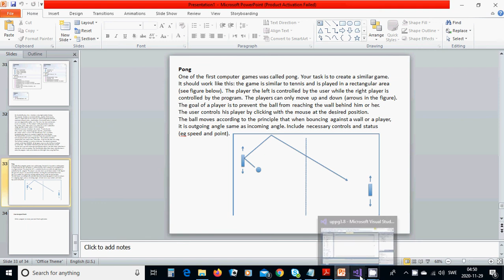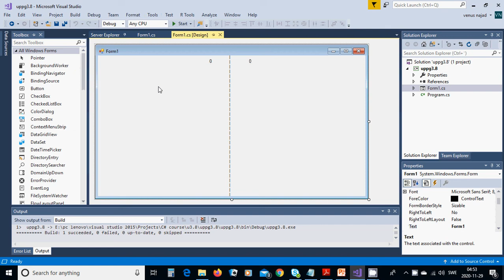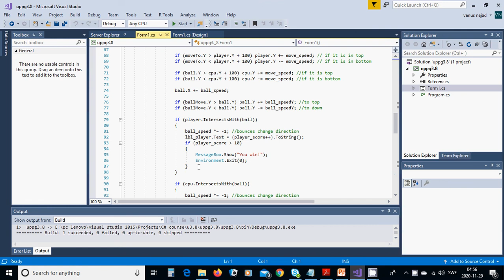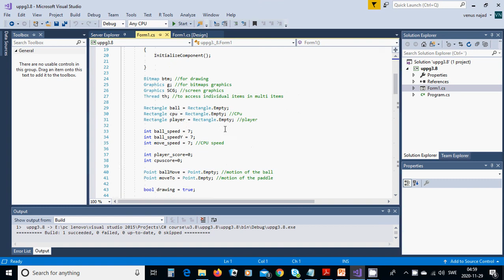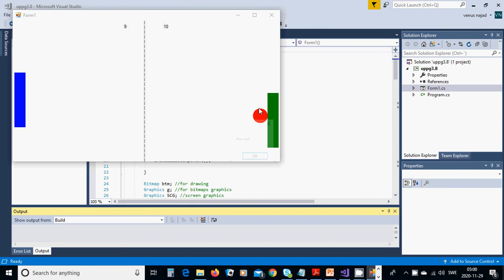c#22 pong play